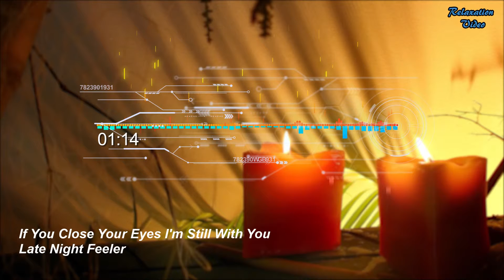No Copyright Music #14 - If You Close Your Eyes I'm Still With You by Late Night Feeler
Free To Use Background Music Youtubers Use // Copyright Free Music for Youtube Videos // Popular Music Youtubers Use

Welcome to Relaxation Video!